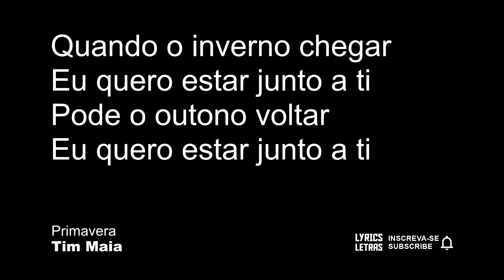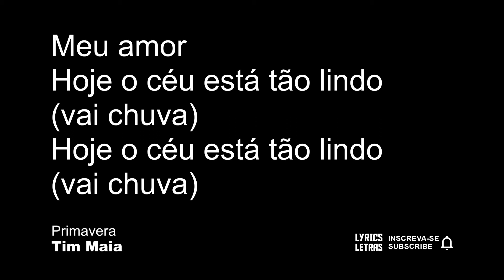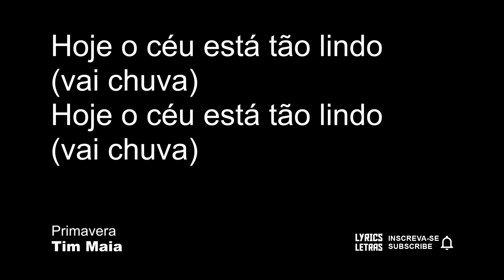Tim Maia Primavera LETRA I LYRIC